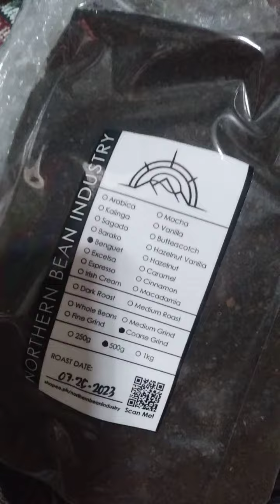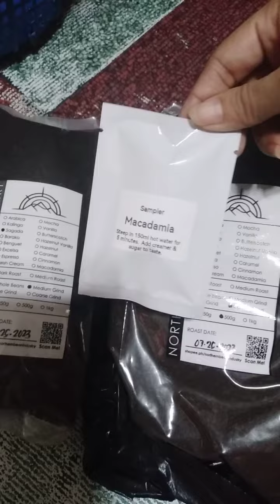Brewed coffee , kape lover ka ba ? try mo to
brewed coffee benguet coffee ... ang sarap guys